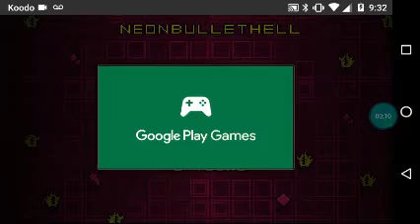NeonBulletHell (Android and iOS Game Amazing Great Rpg 8bit Gun) Part.1 or not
New 1 gameplay coming Tomorrow.